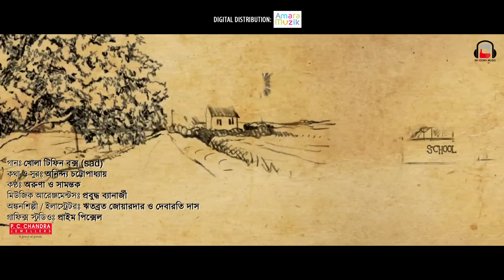HAAMI | KHOLA TIFFIN BOX | NEW BENGALI MOVIE SONG | ANINDYA | NANDITA | SHIBOPROSAD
Revisit your childhood days full of love and friendship as the song takes you on a nostalgic journey down memory lane. Listen to the new song from the film album 'Haami', 'Khola Tiffin Box' (sad).Haami, a film by Nandita Roy and Shiboprosad Mukherjee releases on 11th May.
▶ Song - Khola Tiffin Box (Sad)
▶ Singer - Swamantak Mukherjee, Aruna das
▶ Music and Lyrics - Anindya Chatterjee
▶ Music Arrangements - Prabuddha Banerjee
▶ Recording and Mixing - Tirthankar Majumder